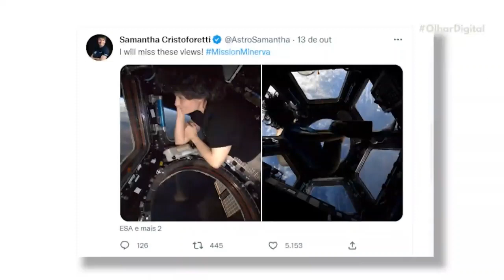Astronauta acabou de voltar do espaço, mas já sente saudade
Após retornar da Estação Espacial Internacional, a astronauta italiana Samantha Cristoforetti concedeu a primeira entrevista coletiva. Entre suas falas, ela destacou que "já sente falta" de estar no espaço.